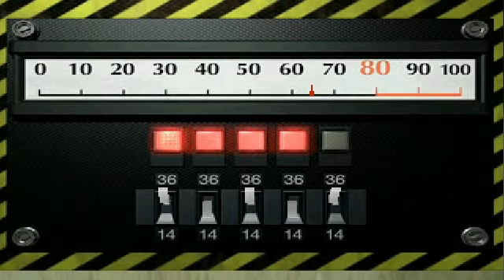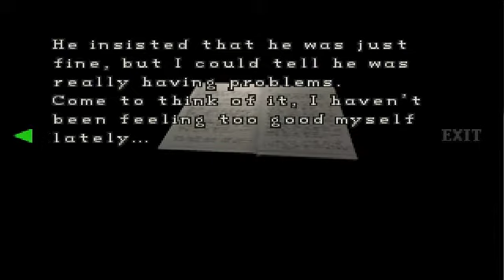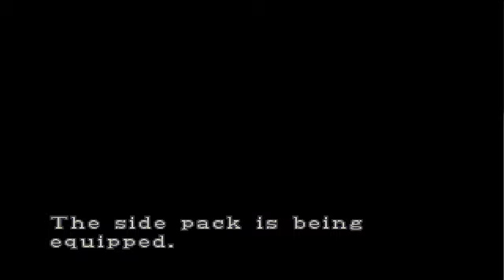Resident Evil 2 - Claire A Walkthrough [Part 9/16] [Red Card Key]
We obtain the Red Card Key and the optional Film D

[11:55-End of video] Optional - We get the Film D